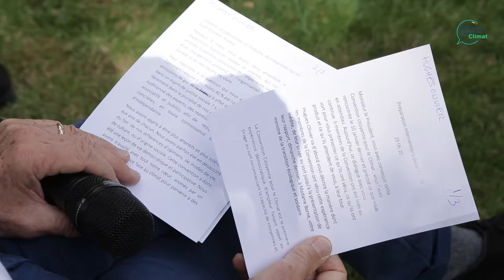La convention à l'Elysée : Agny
Le président de la république répond aux propositions de la convention citoyenne pour le climat.
Agny témoigne.